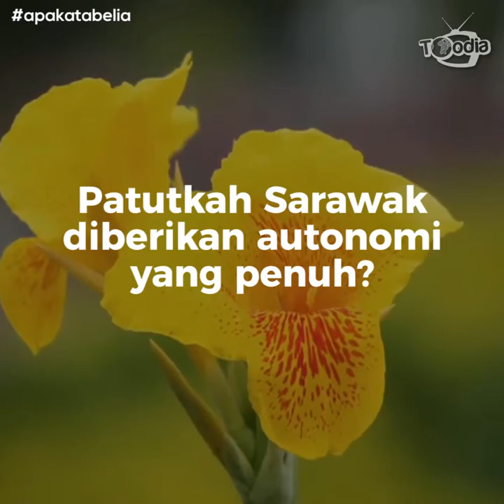ApaKataBelia/Sarawak: Identiti Sarawak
Apakah pendapat belia-belia di Sarawak mengenai identiti, budaya dan taraf hidup di negeri ini?